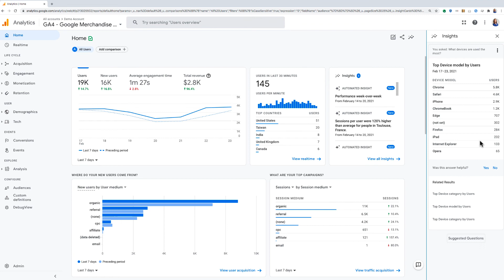GA4 Quick Tips - Insights & Intelligence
In this short video, KS Digital founder and former Googler Krista Seiden walks you through Insights & Intelligence features in Google Analytics 4.

To learn more about GA4, check out KS Digital's Google Analytics 4 courses